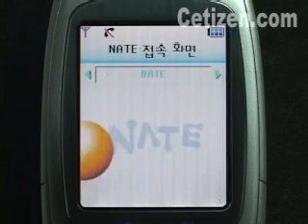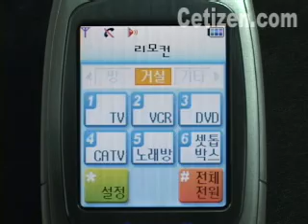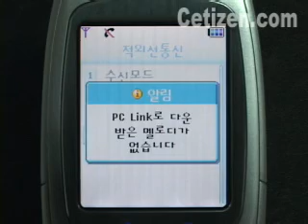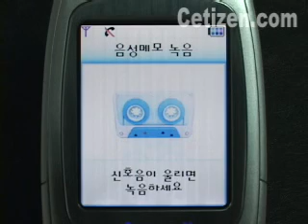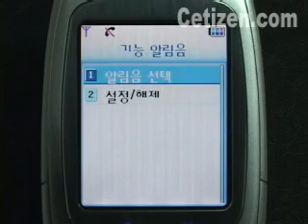SCH-X850 메뉴기능[3]